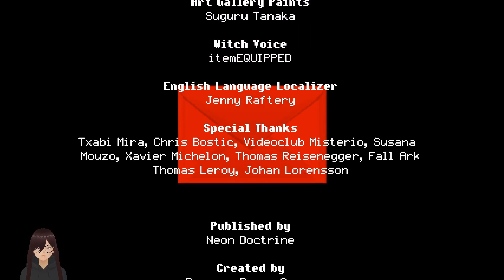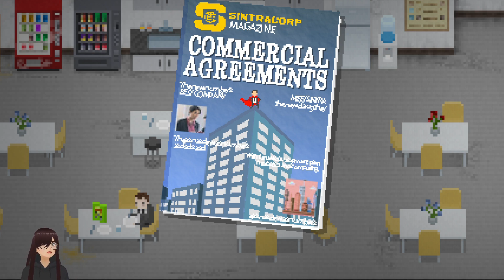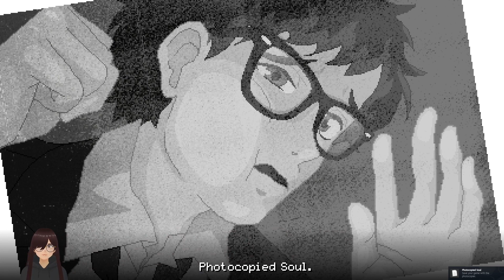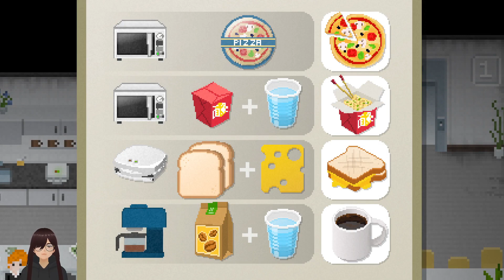Yuppie Psycho Play Through - Part 1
Working in a corporate hellscape simulator (sort of).

Check me out on Twitch if you wanna watch me play games live
(づ˶•༝•˶)づ♡